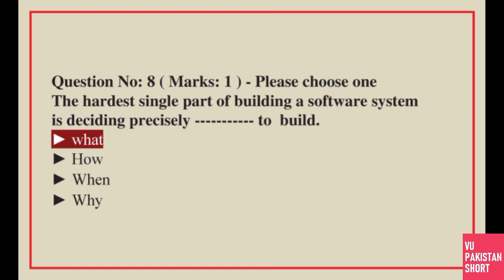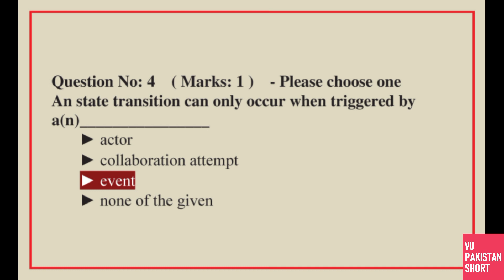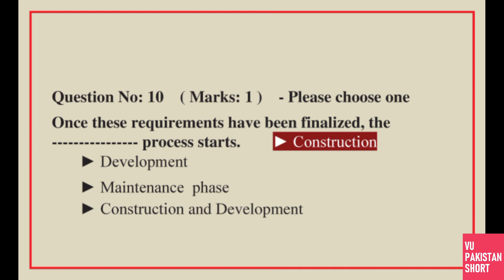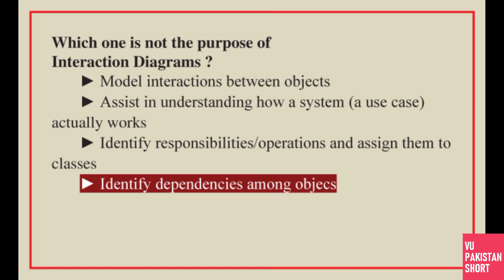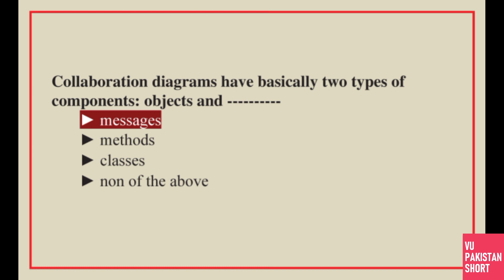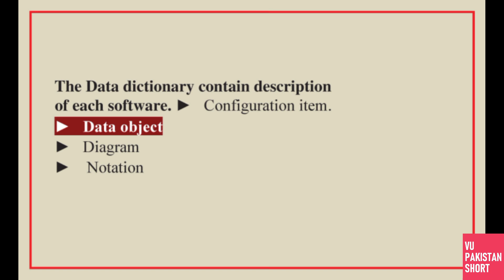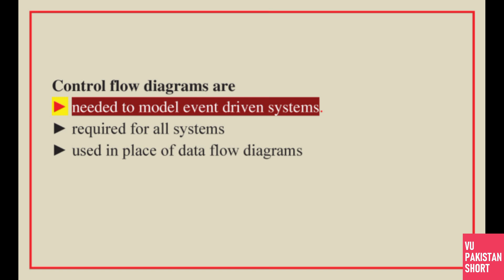CS504 Midterm Preparation Solved MCQs